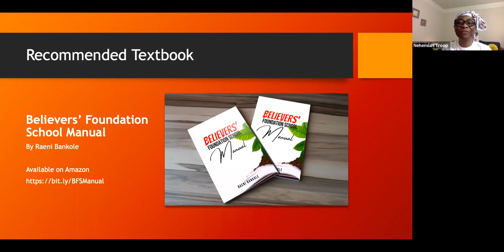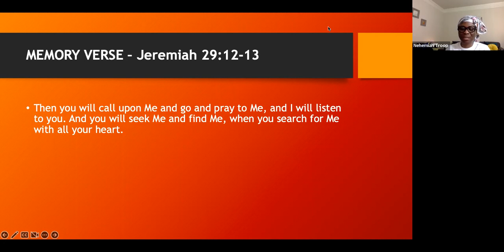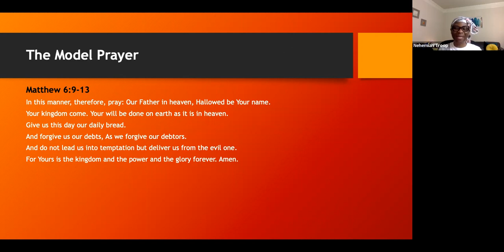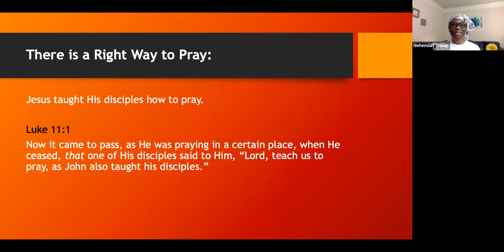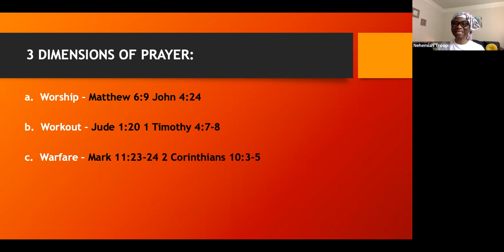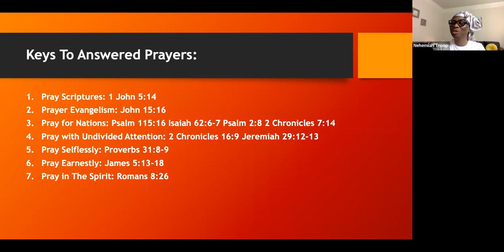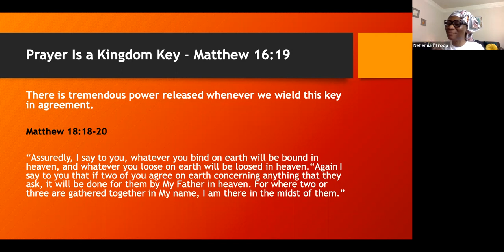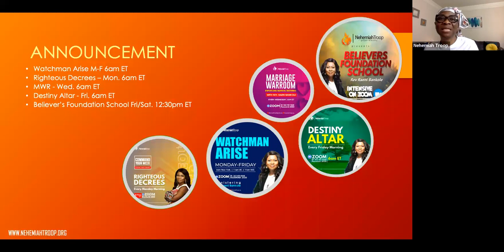LESSON 4 - PRAYER 101 By Reverend Raeni Bankole